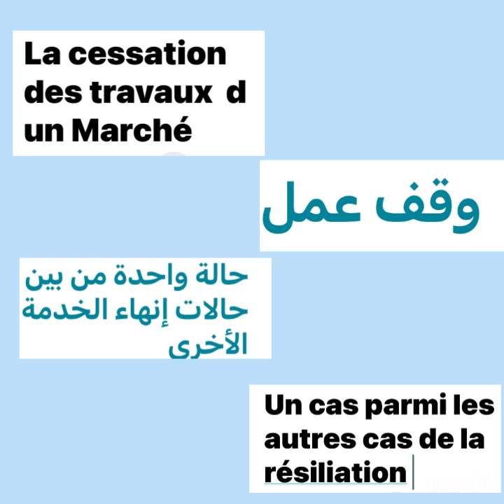La cessation des travaux dans le cadre d un marché public